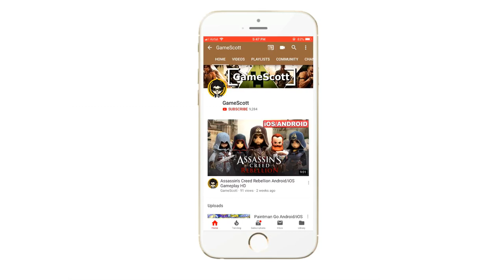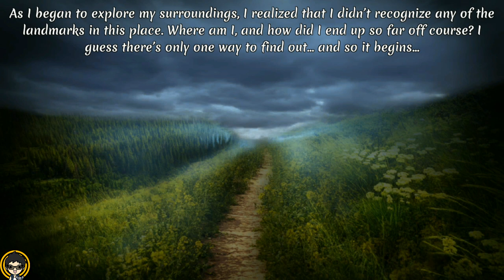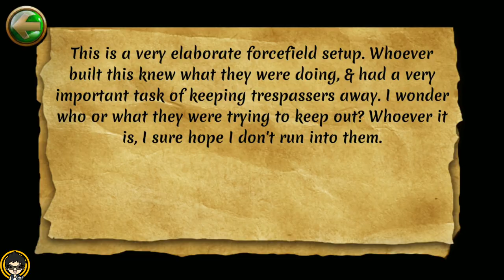The Lone Survivor - Adventure Games & Mystery Android Gameplay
You narrowly escape death and crash land your aircraft in isolated territory after a dreadful storm wiped your plane out of the sky.

With no radio or means to alert emergency services, you head off into parts unknown, enduring the aftermath of the storm with very few resources...

Armed with a backpack, and few essentials, you are determined to find your way home, and make your way out of this treacherous land.

As you begin your adventure away from the wreckage, and back to civilization, you realize you have never seen any of the landmarks in this place.

Nothing at all looks familiar, and all signs of life are seemingly vanquished.

Bound and determined, you continue your journey alone, in Uncharted Land, as the Lone Survivor.